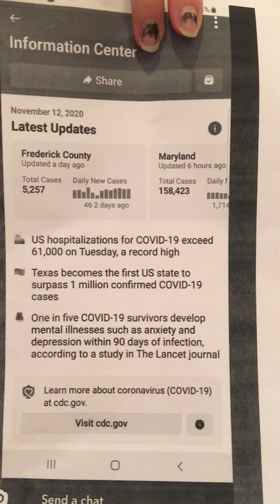Healing prayers available for Covid trauma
Healing prayer sessions on Zoom available.  Jesus still heals people today!